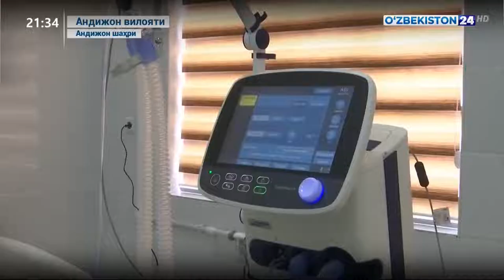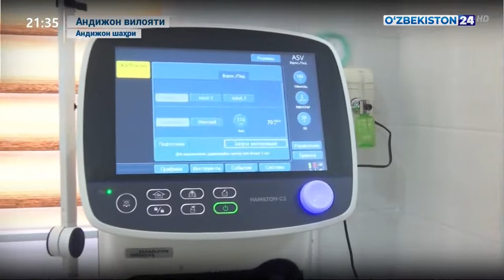Республика шошилинч тиббий ёрдам илмий маркази Андижон филиалининг янги биноси